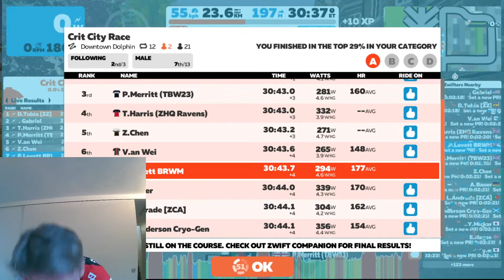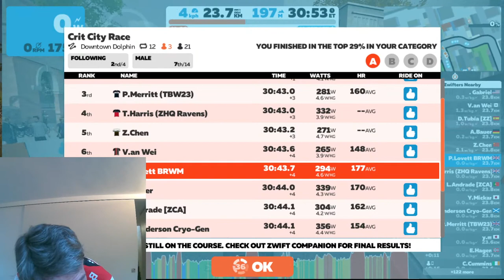Crit City Dolphin Circuit - A Race. Full Gas for 12 Laps With Sprint Finish